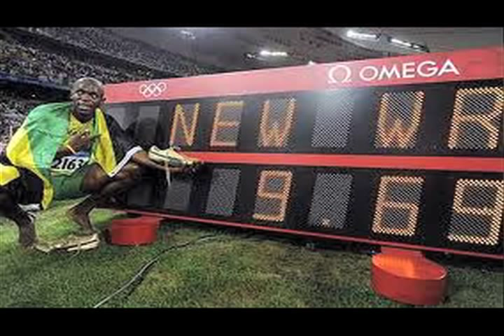University of Florida Track and Field - Terrell Wilks Video Bio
University of Florida Sr. Sprinter Terrell Wilks Interview